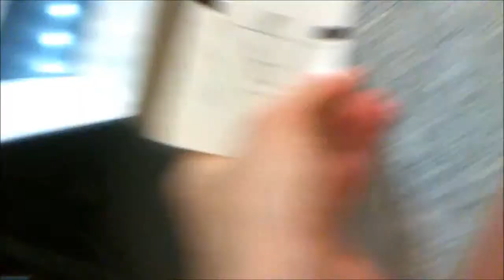[R] Westinghouse Traction Elevators at 1 Penn Plaza, NYC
Westinghouse Traction Elevators at 1 Penn Plaza, NYC

34th & 8th Ave.